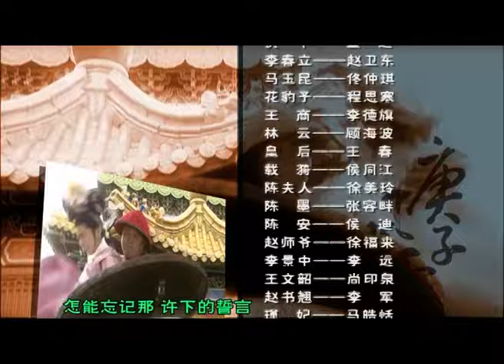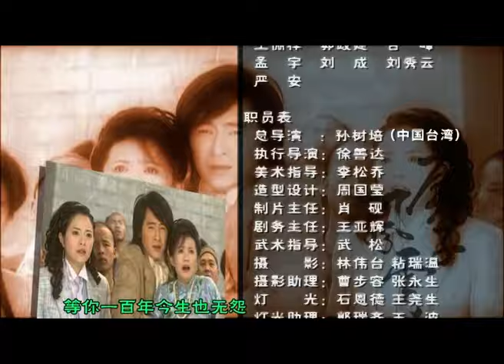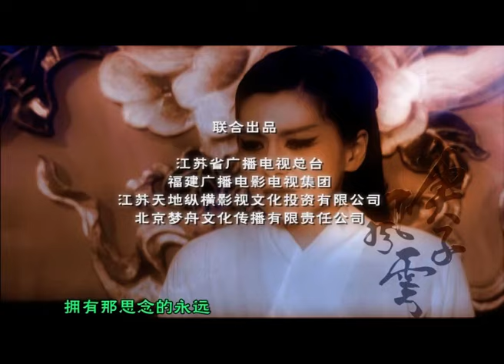【好看古装剧】王朝一世梦倾城07丨绝世花魁因容貌和皇妃相像成为太后棋子，卷入太后王朝大业权谋争斗之中#范冰冰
△剧情简介△
该剧讲述了庚子年间八国联军攻占北京，并占领紫禁城，皇太后慈禧为避祸携光绪帝、大阿哥等人仓惶逃离皇宫，来到西安最后又安全回宫的故事。

★类型：爱情、古装
★主演：范冰冰、张瑞希、郑元畅
★集数：43